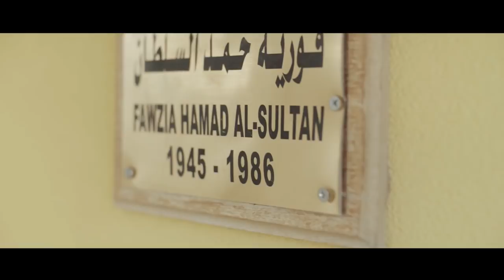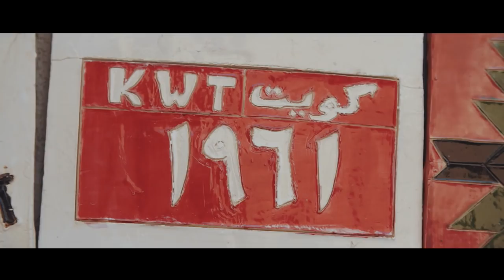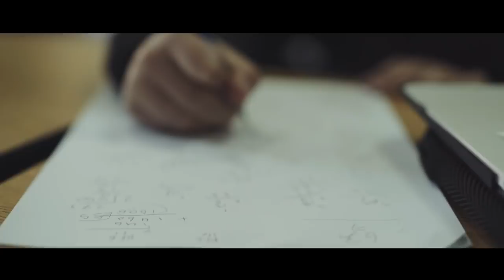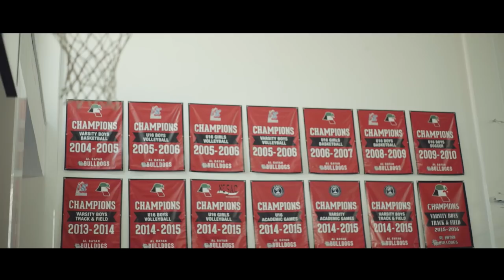Al-Bayan Bilingual School 40 Years - البيان ثنائية اللغة 40 عام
Since 1977, Al-Bayan Bilingual School is a pioneer in bilingual education. Forty years of continuous contribution to the community. Forty years of graduating 1,705 unique and notable students. Forty years of striving for success, dedication and devotion… Still going strong!

منذ العام 1977 كانت ومازالت البيان رائدة في نهج التعليم ثنائي اللغة. أربعون عاماً من العطاء المستمر للمجتمع. أربعون عاماً أكثر من 1705 خريج متميز وبارز. أربعون عاماً من الكفاح الذي لا ينتهي، والنجاح والتفاني والإخلاص... ومازلنا مستمرين بقوة!